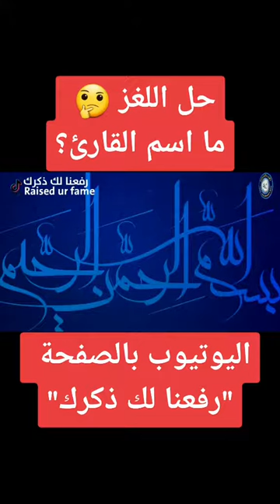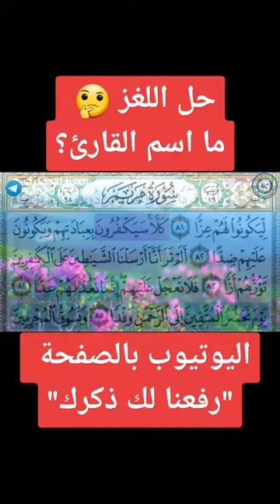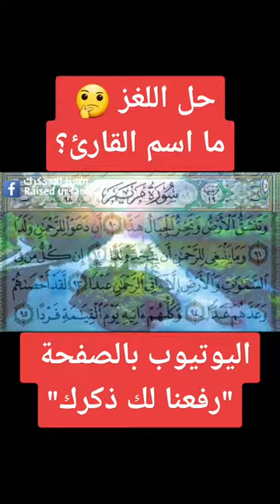1️⃣ اسمه إيه الشيخ ده يا جماعة؟ 🤔 قراءة خيالية 🎁 آخر سورة مريم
اكتب حل اللغز في التعليقات 🤔
ليس الهدف هو اختباركم أو امتحان معلوماتكم .. و لكن الهدف هو سماع آيات الله و إنكم تتعرفوا على قراء ممكن تكونوا مش عارفينهم 🌹

* تابعنا علي (فيسبوك، انستجرام، تليجرام)